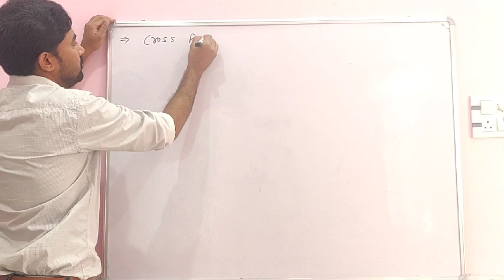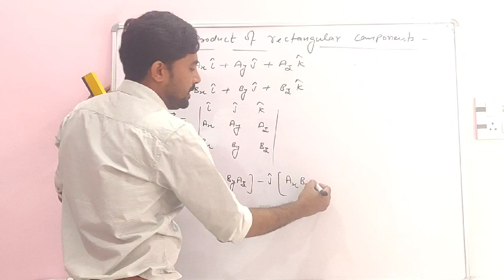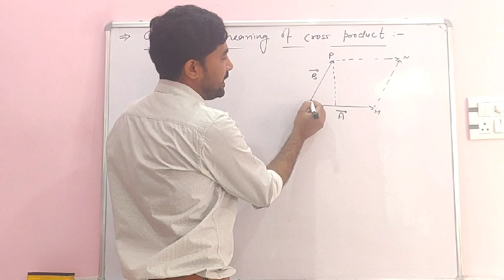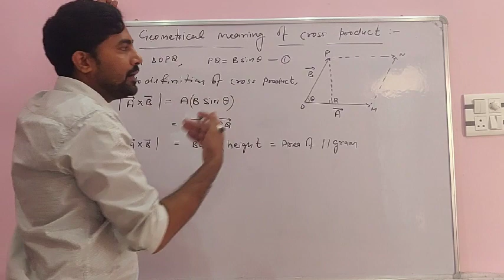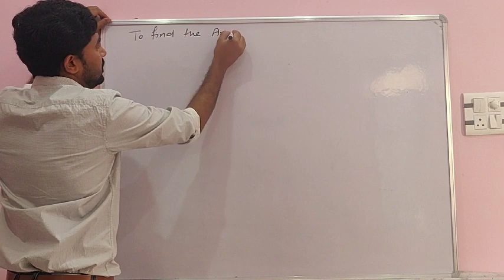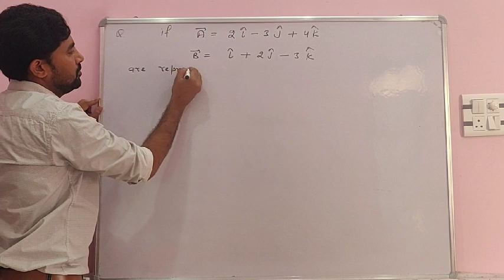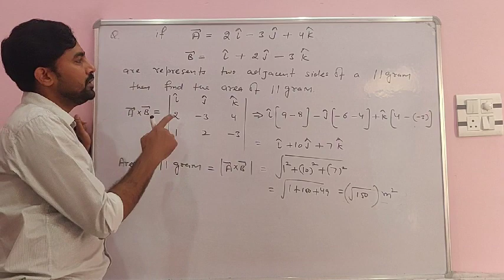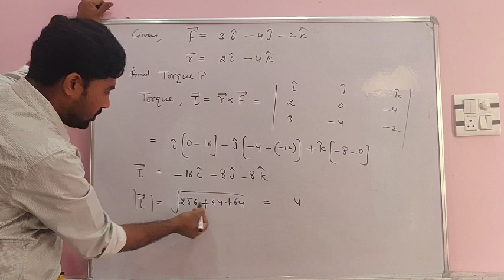Vectors lect.no.15 by Manjeet khairwal sir